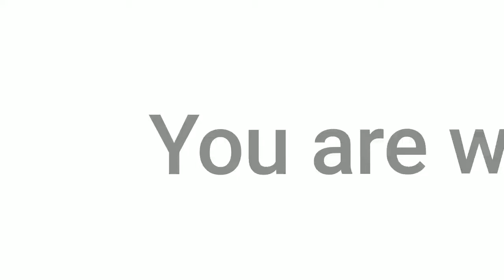Don't Give Up - Stay in Control of Your Body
Hi Butterflies!
While doing my research for True Style: A Look Beyond the Surface,  I uncovered an important revelation - True Style is having an integrated life. It's when all aspects of yourself (soul, mind, body, and of course, wardrobe) are in harmony. In this video I'm focusing on the body, and the importance of caring for it.

In this video I mention:
True Style: A Look Beyond the Surface.
NeoCell Super Collagen

* Please consult with your physician before beginning exercise or dietary changes. Check with your doctor before taking collagen.